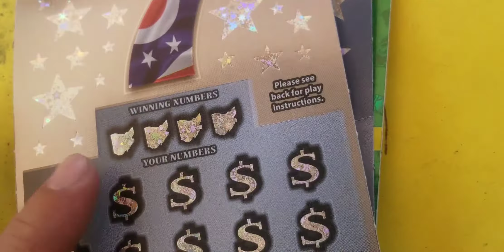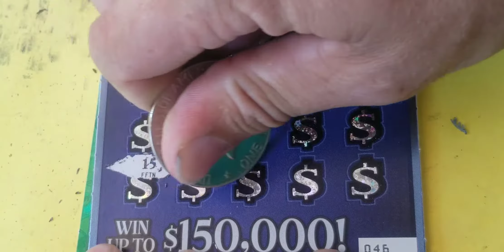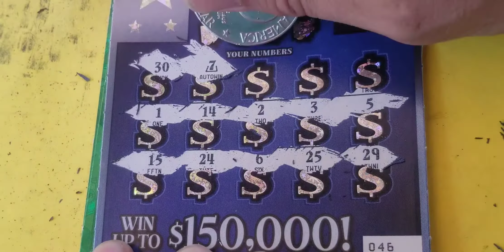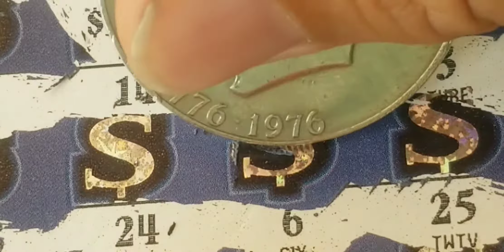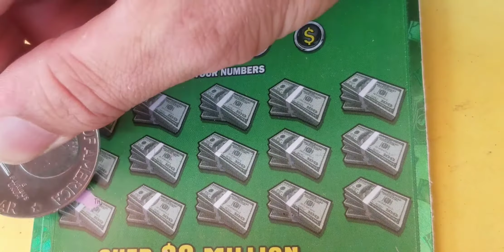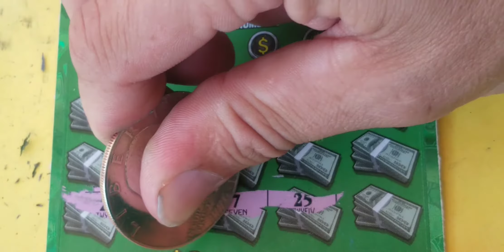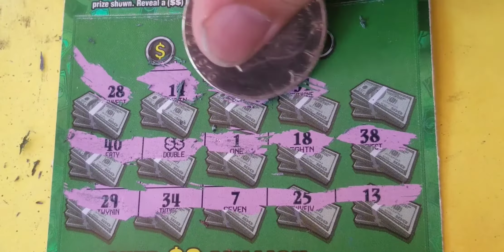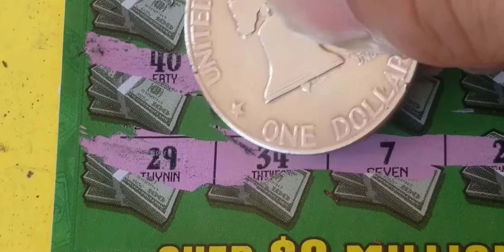Ohio Lottery Double The Money! My lucky 7s!